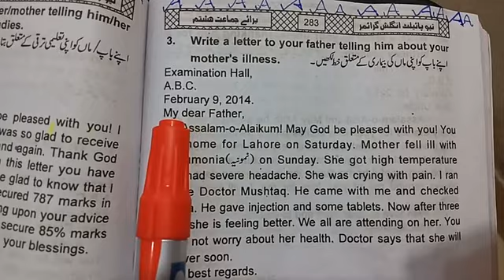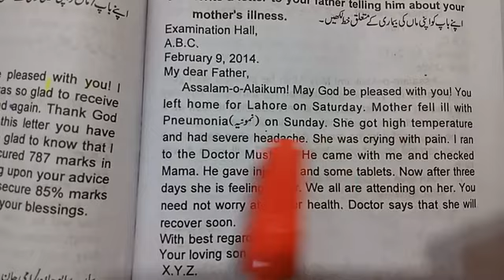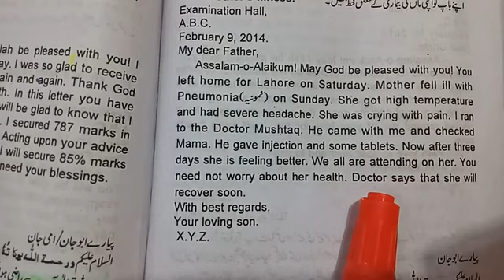Class 8th | Subject English | Letter # 3 | Native Schools